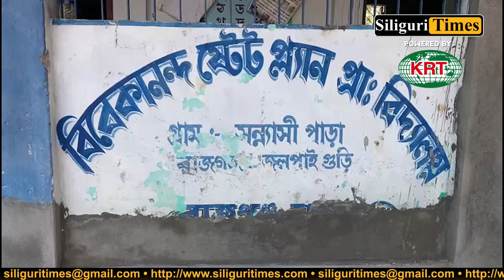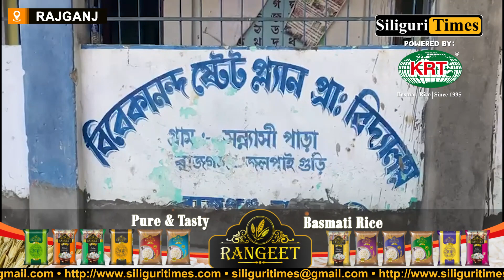Rajganj BDO hands over study material to students on the occasion of New Year (Bangla)